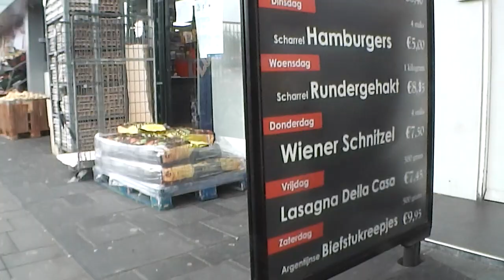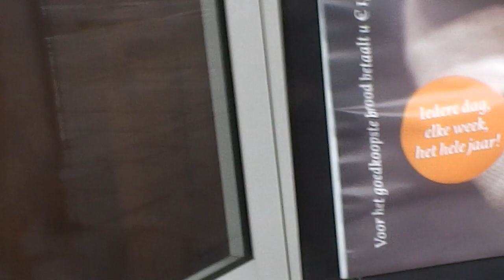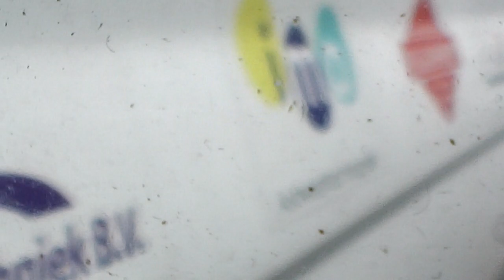checking out Dutch shops Nancy Today